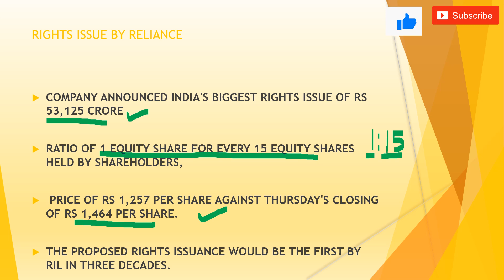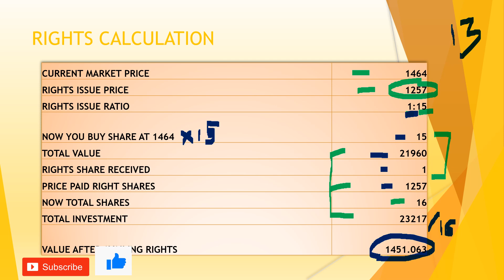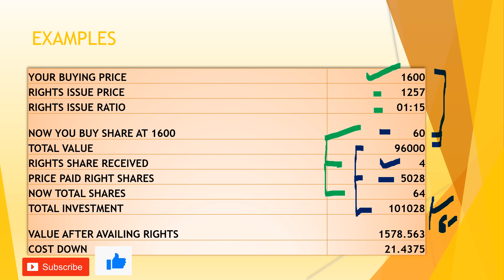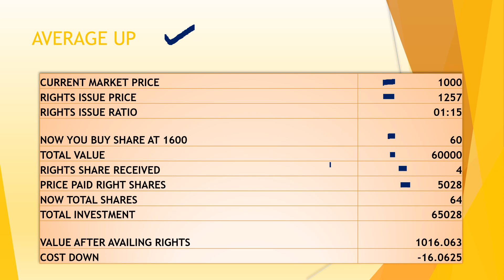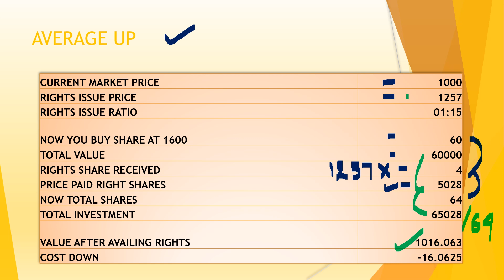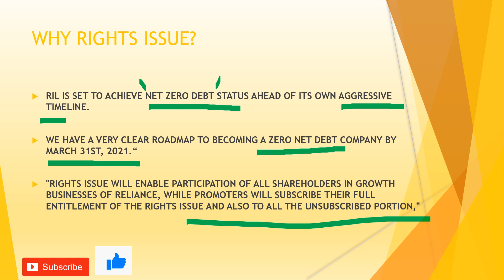Reliance rights issue announced | 1257 as rights issue price | How to calculate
Reliance industries has declared its quarter 4 results. We have practically discussed about the rights issue. the rights issue calculation is done. the rights issue has came in 1:15 ratio. for every 15 share you can apply for 1 share. This  rights issue of reliance is coming after 3 decards.